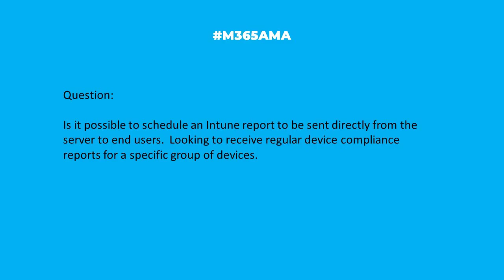M365AMA Can I schedule Intune reports to be sent to end users?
“Is it possible to schedule an Intune report to be sent directly from the server to end users.  Looking to receive regular device compliance reports for a specific group of devices."

Some relevant notes/links shared by the team:

--  Power Automate for the win!